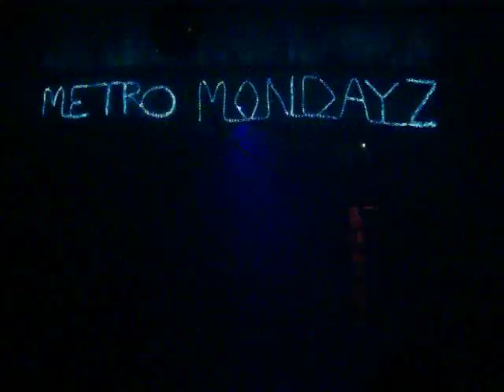Mar 01, 2010 - Metro Mondayz at Fubar. West Hollywood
Metro Mondayz at Fubar in WeHo just started.